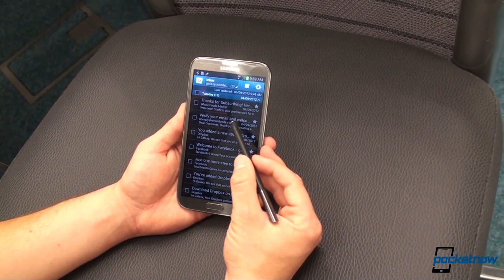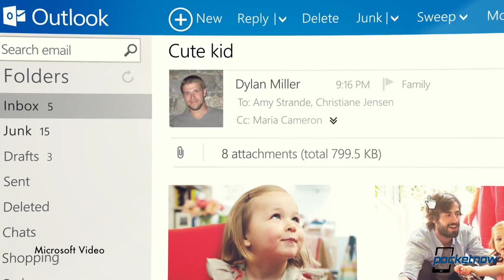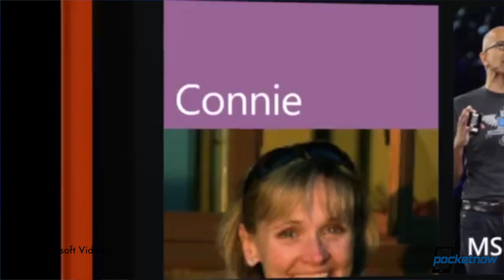Microsoft talks Windows Phone 7.8, Galaxy Note II Reaches Verizon & More - Pocketnow Daily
Links:
- Google Drive Learns How To Edit Spreadsheets /2012/11/28/google-drive-edit-spreadsheets
- Verizon Announces Start Of Galaxy Note II Sales /2012/11/28/verizon-galaxy-note-2
- Microsoft Releases Outlook App For Android /2012/11/28/outlook-android-app
- Microsoft Finally Discusses Windows Phone 7.8, Talks Update Arrival /2012/11/28/microsoft-windows-phone-7-8-updates
- Ballmer Shares News Of Windows Phone Sales Growth /2012/11/28/ballmer-windows-phone-sales

Watch today's Pocketnow Daily as we go through the recent changes to Google Drive, which do matter for most of us. Then we talk about the Galaxy Note II and its appearance in Verizon's network. Microsoft later shows us their ugliest application yet with the Outlook.com service for Android. Then we continue with Microsoft, though this time we talk about Windows Phone 7.8 and it's promised release season, because as always, they didn't include specific dates. We end today's show talking about Steve Ballmer's recent chat regarding Windows Phone 8 sales, which are apparently better, even though numbers are never shared.